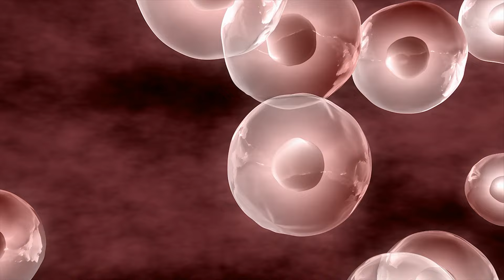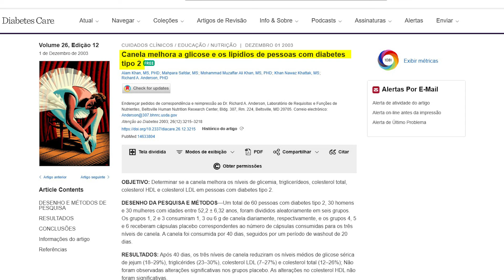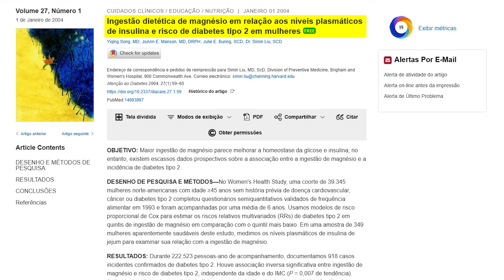Esses 3 REMÉDIOS NATURAIS CONTROLAM A DIABETES novos estudos comprovam!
Tem alguma dúvida ou precisa de mais informações?

Controle da Diabetes com Remédios Naturais 🌿

Você sabia que a solução para controlar a diabetes pode estar na natureza? 🌱 Estudos recentes revelam que certos remédios naturais, como canela, magnésio e Aloe Vera (babosa), mostram resultados promissores no controle da diabetes. Vamos explorar esses três remédios e entender como usá-los.

Canela: O Tempero Poderoso 🌟
A canela é mais do que apenas um tempero saboroso. Ela contém compostos bioativos, como polifenóis, que possuem propriedades antioxidantes e anti-inflamatórias. Vários estudos indicam que a canela pode melhorar a sensibilidade à insulina, facilitando a entrada da glicose nas células, crucial para quem tem diabetes tipo 1 ou tipo 2.

Estudos Científicos:
- Um estudo publicado no Journal of Medicine Food mostrou que a canela pode reduzir níveis de glicose em jejum, colesterol total e LDL (o "mau" colesterol).
- Outro estudo no *Diabetes Care* revelou que a suplementação com canela reduz os níveis de açúcar no sangue em pessoas com diabetes tipo 2.

Como Usar:
- Adicione canela ao café, chá ou iogurte natural. A quantidade recomendada varia, mas estudos sugerem que de 1g a 6g por dia podem ser eficazes.

Magnésio: O Mineral Essencial 🏋️‍♂️
O magnésio é crucial para mais de 400 funções no corpo, incluindo o controle da glicemia. Baixos níveis de magnésio estão associados a um maior risco de diabetes tipo 2 e suas complicações.

Estudos Científicos:
- Um estudo no *Diabetes* encontrou uma relação entre baixos níveis de magnésio e resistência à insulina.
- O Journal of Human Nutrition and Food Science revelou que a suplementação de magnésio pode diminuir a hemoglobina glicada, um marcador de controle glicêmico a longo prazo.

Como Usar:
O magnésio pode ser encontrado em alimentos como sementes de abóbora e abacate, mas a suplementação é recomendada devido à redução dos níveis de magnésio no solo. A dosagem média é de 1g a 1,5g por dia.

Aloe Vera: A Cura Natural 🌵
Aloe Vera é conhecida por suas propriedades de cura na pele, mas também pode ser benéfica para o controle da diabetes. O gel da planta melhora a sensibilidade à insulina e reduz os níveis de açúcar no sangue.

Estudos Científicos:
- Um estudo no Journal of Clinical Pharmacy mostrou que a suplementação com Aloe Vera pode reduzir os níveis de glicose em jejum e hemoglobina glicada em pessoas com diabetes tipo 2.
- A Phytomedicine revelou que o consumo de Aloe Vera melhora a função das células beta do pâncreas, que produzem insulina.

Como Usar:
Consuma Aloe Vera na forma de suco ou suplemento. Extraia o gel fresco da folha e misture com água ou suco natural.

Conclusão 🌟
A canela, o magnésio e a Aloe Vera são três remédios naturais que podem ajudar significativamente no controle dos níveis de açúcar no sangue em pessoas com diabetes. Estudos científicos apoiam os benefícios desses compostos, tornando-os opções viáveis para complementar o tratamento da diabetes.

Dica Final 📘
Além dos remédios naturais, uma alimentação inteligente é essencial. Reduza o consumo de carboidratos ruins (pães, massas, doces) e aumente o consumo de proteínas de alto valor biológico (carnes, ovos).

Assuntos relacionados: diabetes, controle de glicose, controle da glicemia, remédios naturais, canela, magnésio, aloe vera, resistência à insulina, suplementação, alimentação inteligente, saúde natural